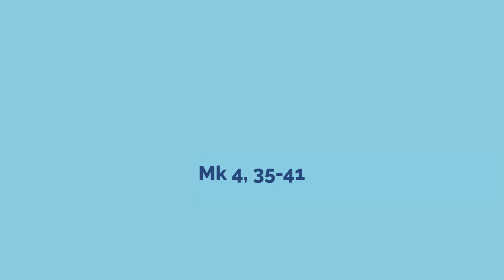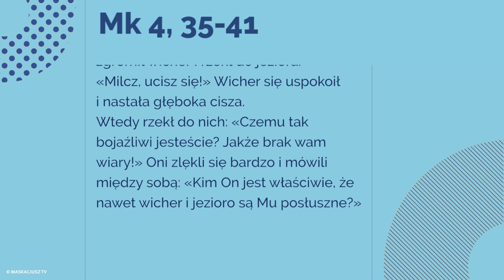Ewangelia | 27 stycznia 2018 | (Mk 4, 35-41)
27 stycznia 2018

Owego dnia, gdy zapadł wieczór, Jezus rzekł do swoich uczniów: «Przeprawmy się na drugą stronę». Zostawili więc tłum, a Jego zabrali, tak jak był w łodzi. Także inne łodzie płynęły z Nim.
A nagle zerwał się gwałtowny wicher. Fale biły w łódź, tak że łódź już się napełniała wodą. On zaś spał w tyle łodzi na wezgłowiu. Zbudzili Go i powiedzieli do Niego: «Nauczycielu, nic Cię to nie obchodzi, że giniemy?» On, powstawszy, zgromił wicher i rzekł do jeziora: «Milcz, ucisz się!» Wicher się uspokoił i nastała głęboka cisza.
Wtedy rzekł do nich: «Czemu tak bojaźliwi jesteście? Jakże brak wam wiary!» Oni zlękli się bardzo i mówili między sobą: «Kim On jest właściwie, że nawet wicher i jezioro są Mu posłuszne?»